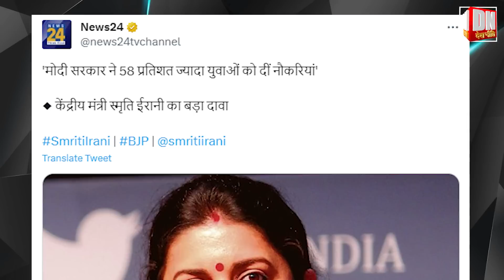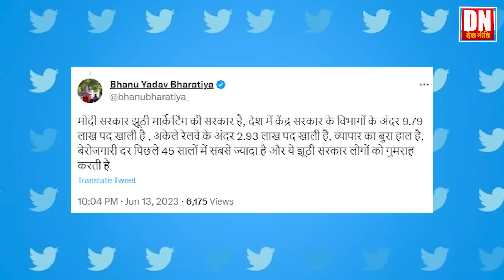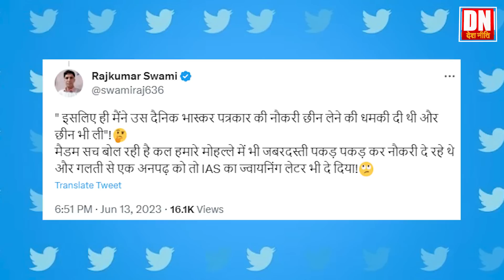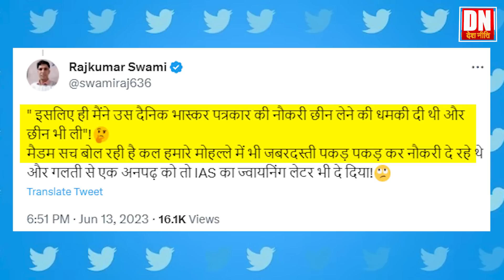भरे मंच से स्मृति का झूठ? बुरी तरह से ट्रोल हुई मंत्री_Smirit Irani trolled badly for lying